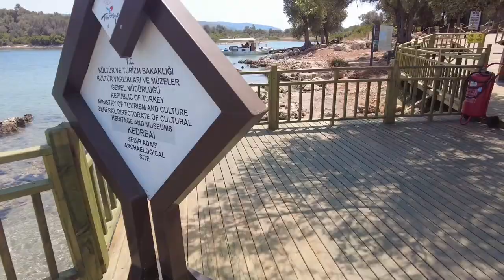Gökova (Sedir Adası) Tekne Turu. /Rehber Ahmet Önüt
Türkiye tatil beldelerini gezmeye devam ediyoruz. Her ne kadar eski tadı kalmasada denizlerin hala temiz olmasına çok sevindik.
Eğer yolunuz Muğla'ya düşerse kesinlikle bu doğa harikası topraklarımızı ziyaret etmenizi tavsiye ederim.
Herkese iyi seyirler, mutlu tatiller.